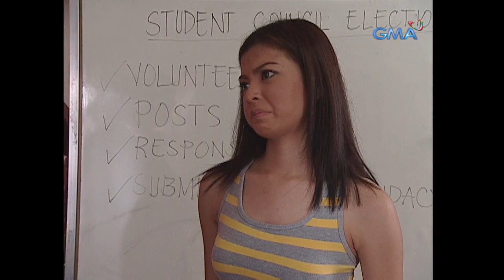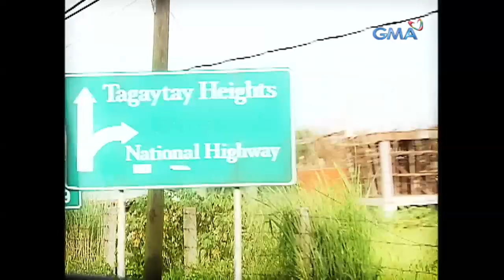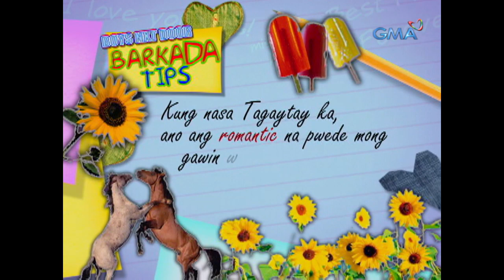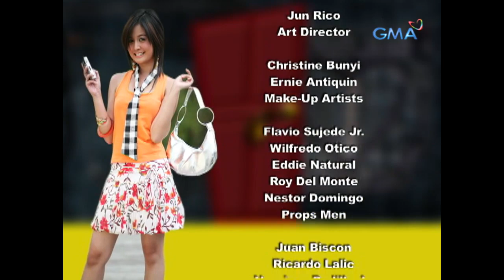Boys Nxt Door: Full Episode 10 (Stream Together)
Can Buboy (Marky Cielo) and Sari (Glaiza de Castro) forget their forbidden kiss? Meanwhile, Migs (Aljur Abrenica) decided to make Coffee (Kris Bernal) jealous by bonding with her ex-girlfriend Summer (Jennica Garcia).

‘Boys Nxt Door’ is a teen oriented sitcom starred by Marky Cielo, Aljur Abrenica, Martin Escudero, Glaiza de Castro, Kris Bernal, Rich Asuncion, Stef Prescott, Eunice Lagusad, Rio Locsin, Benjie Paras, Jesi Corcuera, Kiko Junio, and Janice de Belen. Watch the full episodes of BoysNxtDoor and other GMA programs